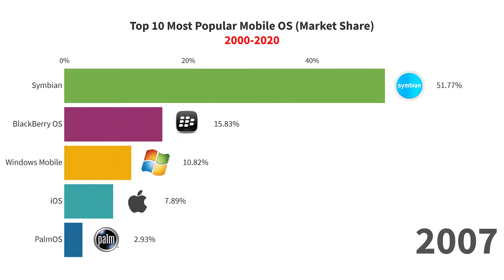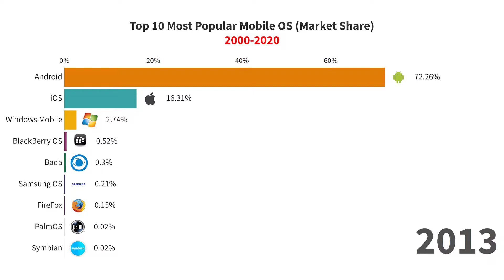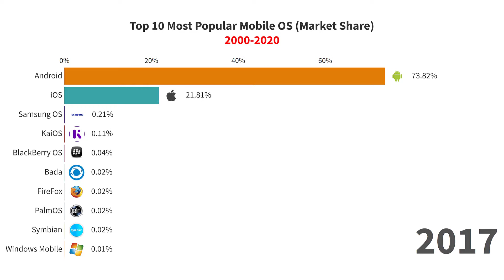Top 10 Most Popular Mobile OS 2000-2020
In this bar chart race video, we are showing the top mobile operating systems in the last 20 years.

▶️ About The Gold Medal:
Join me in this awesome journey to discover how life has evolved in different topics like: sports, celebrities, brands, movies, gaming, countries, business and much more.
In this channel, we´ll provide you dynamic and entertaining videos on the most popular events happened until today.

Music | We Are Here by Declan DP